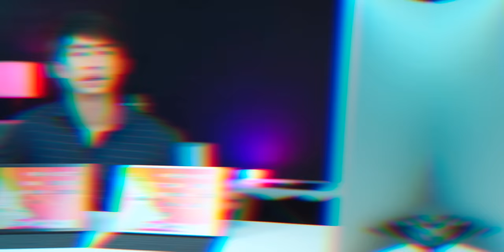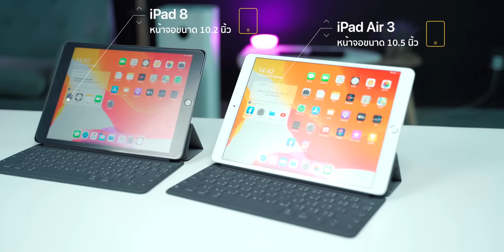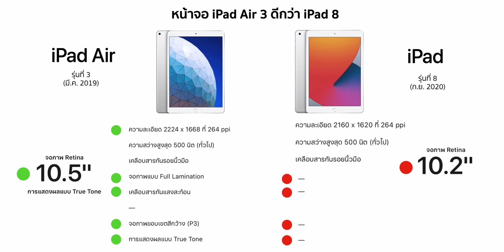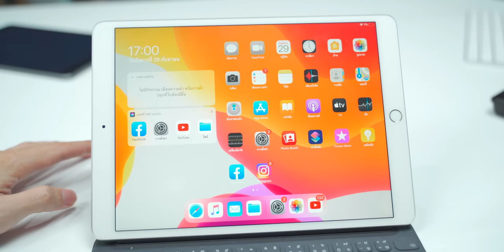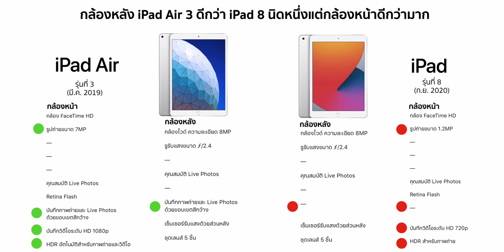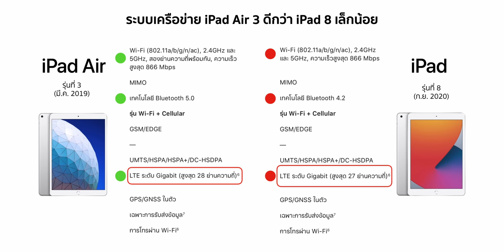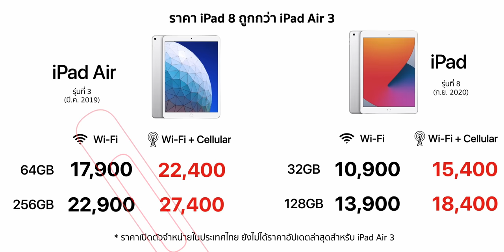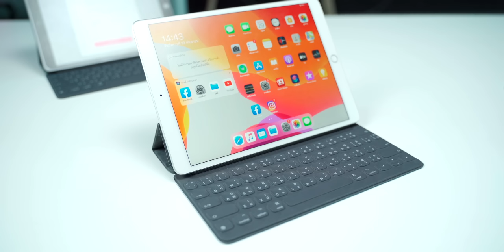iPad Air 3 vs. iPad Gen 8 ต่างกันยังไง รุ่นไหนดีและเหมาะกับเรา อัปเดต ก.ย. 2020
iPad Air 3 กับ iPad 8 ต่างกันยังไง รุ่นไหนดีและเหมาะกับเรา อัปเดต ก.ย. 2020
ทั้ง 2 รุ่นใช้ชิป CPU เดียวกันคือ A12 Bionic, รองรับ Apple Pencil 1 เหมือนกัน, รองรับ Smart Keyboard เหมือนกัน, ลำโพงเท่ากัน, พอร์ตเดียวกัน, ขนาดตัวเครื่องใกล้เคียงกัน ฯลฯ แล้วจุดต่างของแต่ละรุ่นเป็นยังไง
ชม 4 จุดที่ iPad Air 3 ดีกว่า และอีก 3 จุดที่ iPad 8 ดีกว่า พร้อมคำแนะนำส่งท้าย

- Intro 0:23
- iPad Air 3 ดีกว่า iPad 8 จุดไหน 0:50
- หน้าจอ iPad Air 3 ดีกว่า 1:08
- ความจุ iPad Air 3 เยอะกว่า 5:11
- กล้อง iPad Air 3 ที่ดีกว่า 5:38
- ระบบเครือข่าย 6:52
- iPad 8 ดีกว่า iPad Air 3 จุดไหนบ้าง 7:51
- สรุปและคำแนะนำ 9:42